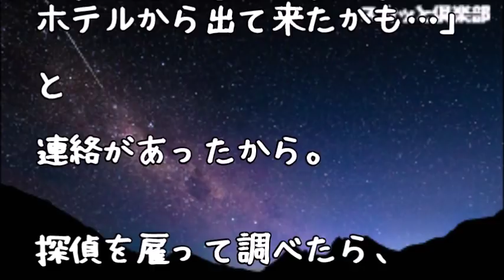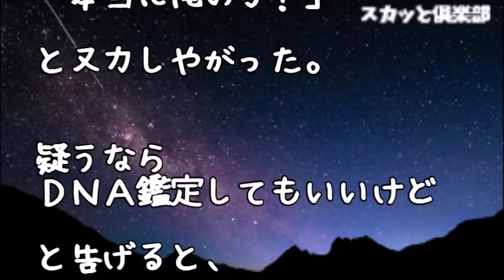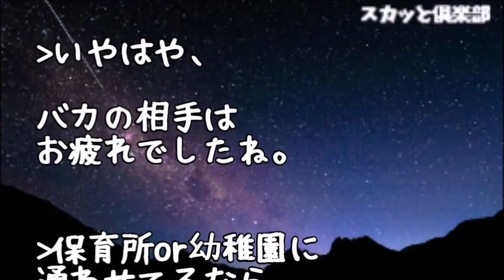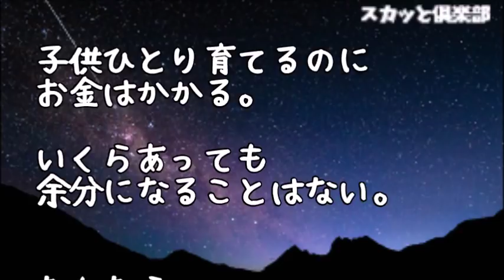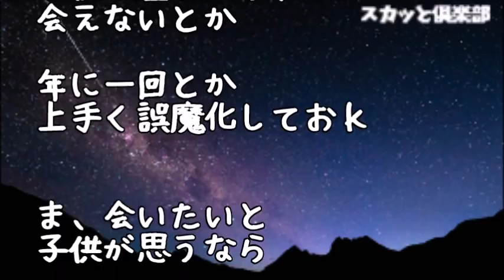【修羅場】友人「あんたのとこの旦那がホテルから出て来たかも‥」浮気の証拠を集め夫を問い詰めると「ちょうど良かった！離婚しよｗ」と緑の紙！しかし、離婚の話し合い中に私の妊娠が発覚して…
【修羅場】嫁「イケメンと一緒になるから離婚して」俺「・・そう」嫁「謝らないよ」俺「いいよ。さっさと行け」→離婚後、家の前には嫁が…

【修羅場】旦那不倫で有責の離婚なのに調停起こされたので受けて立ったら「なんで受けるんだ？！」だと？アホなことぬかす奴らを調停員ひっくるめて片っ端から論破してやったのだが…

【修羅場】10年振りに元嫁と息子に再会→息子「俺らを捨てた癖に偉そうにするな」俺「お前、離婚の理由知らないの？」息子「お前が捨てたんだろうが！」俺「お前…」

【修羅場】弟嫁｢不倫相手と結婚したいから離婚して｣弟｢頼むから考え直して｣不倫相手「諦めが悪い男だ！」と不倫相手に殴られ弟は全治3ヶ月の大怪我！→すると、退院日に弟嫁がやって来て…

修羅場【フリン脳の親友】フリンで離婚する親友が離婚後も親友嫁さんが自分の親の面倒を続行して見てくれると思いこんでいた。

●引用元
▽記事